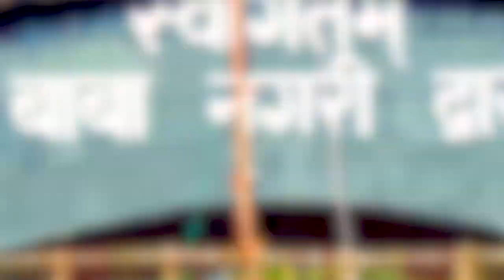video //singer manjeet raj ka new song bol bam ka#new bhojpuri song tanmay ke chacha gariya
singer manjeet raj

pawan singh ka bol bam ka song

tanmay ke chacha

bol bam ka song

bol bam ka new song khesari ka

bhojpuri song

Ankush raja ka new song

ritesh pandey ka song

ritesh pandey ka bhojpuri song

ritesh pandey ka bol bam ka new song

sach tak

aaj tak

bhojpuri vlog

vodeo

pawan ka song